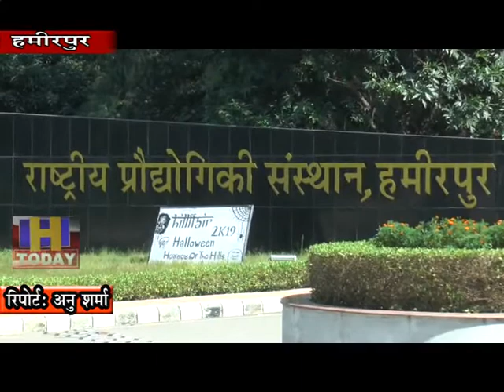12 OCT N 1 हमीरपुर एनआईटी संस्थान की प्रताडना एक बार फिर से आई सामने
हमीरपुर एनआईटी संस्थान की प्रताडना से तंग आकर सफाई कर्मचारी ने पैट्रोल छिडक कर आत्महत्या करने का प्रयास किया है। सुबह के समय एनआईटी में कार्यरत सफाई कर्मचारी मोहन लाल ने  कमरें के अंदर पैट्रोल छिडका और खुद को  आग लगाने का प्रयास किया लेकिन ऐन मौके पर सिक्योरिटी गार्ड ने देखा और ऐसा नहीं करने दिया। वहीं सफाई कर्मचारी के द्वारा एनआईटी प्रबंधन के द्वारा षोसण किए जाने के बाद आत्महत्या करने मामले की सूचना पर पुलिस भी मौके पर पहुंची। एसएचओ संजीव गौतम ने कर्मचारी मोहन लाल से गहन पूछताछ की और मामले की छानबीन ष्षुरू कर दी है।